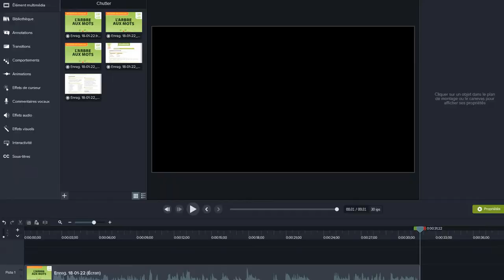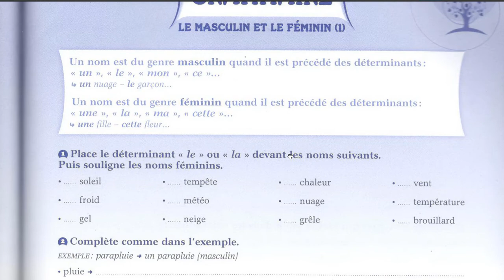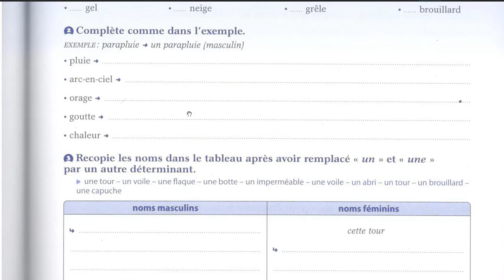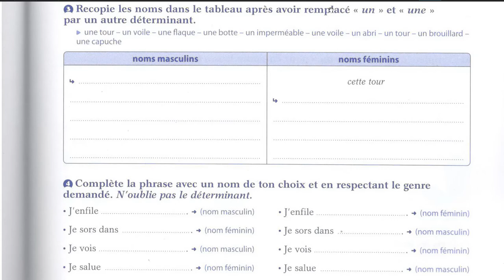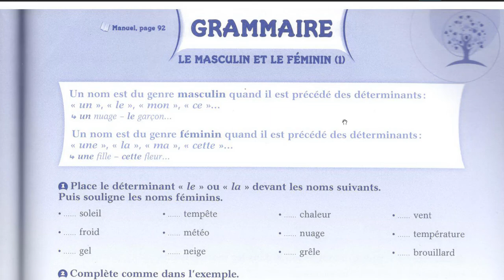correction des activités grammaire le masculin et le féminin à voir